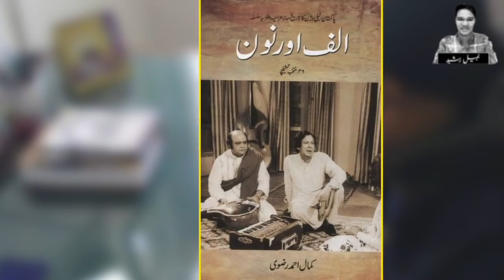Kamal Ahmad Rizvi The Lost Legend | Kamal Ahmed Rizvi | Comedian | Biography | Nanha | Alif Noon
Kamal Ahmed Rizvi Was The Legend Actor. He Made Remarkable Contribution To Theater And TV.
Watch This Special Story About Kamal Ahmad Rizvi !!